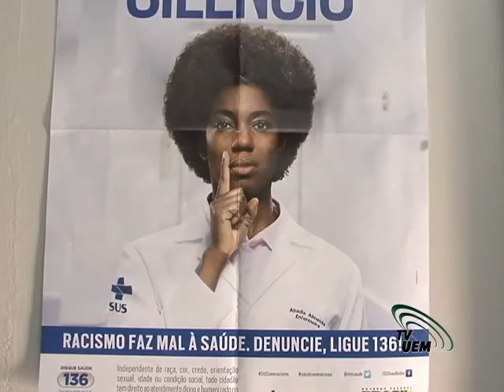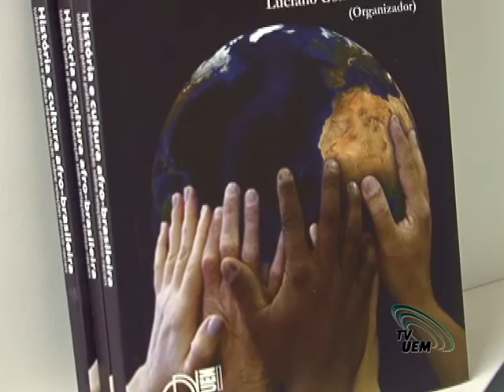III Colóquio Feminismo Negro - UEM